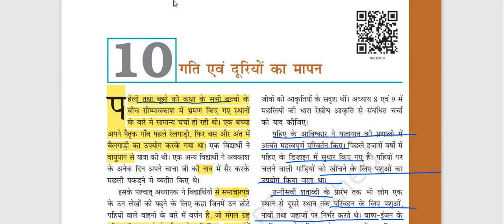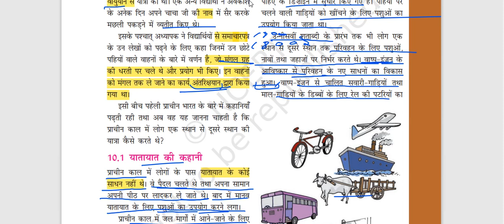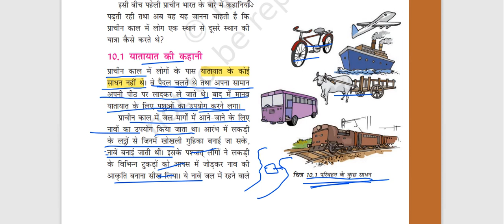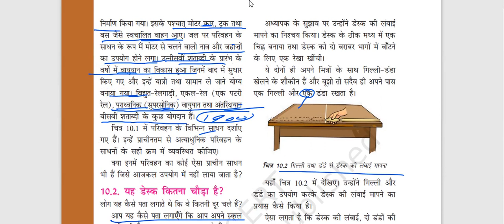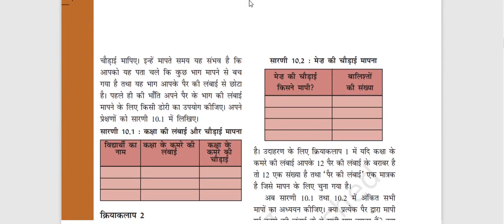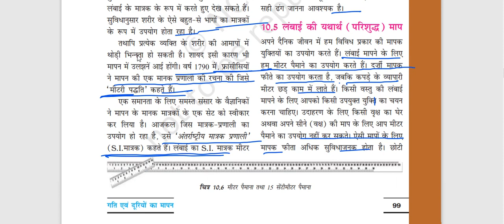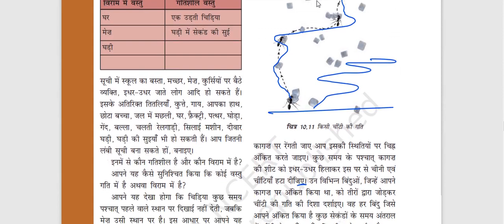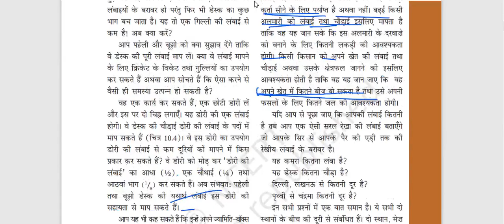class 6 science chapter 10